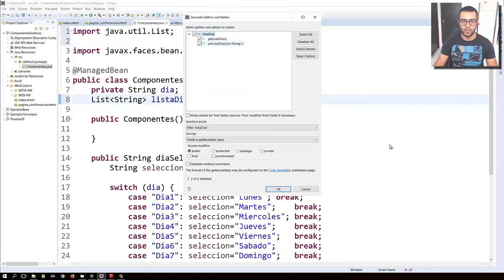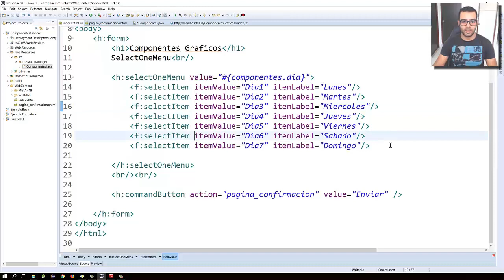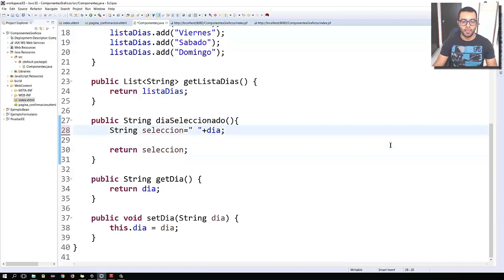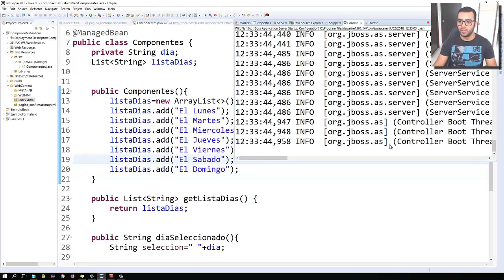17. JSF - Como llenar un h:selecOneMenu Desde un Bean - Tutorial JEE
En este video continuo con la secuencia JEE ahora vemos como llenar un selectOneMenu desde una lista en el bean